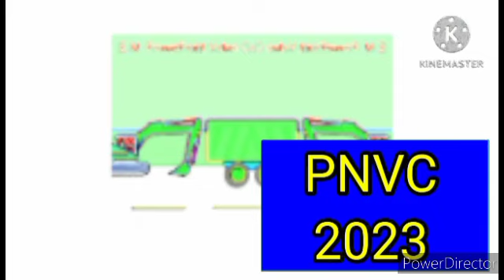Slotcar Entertainment (2004) Effects | Preview 2 Effects